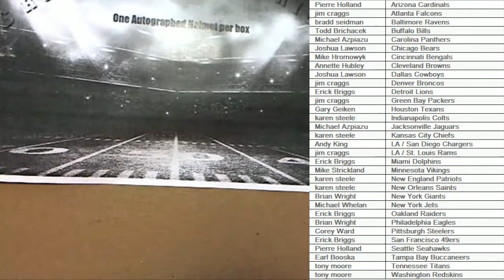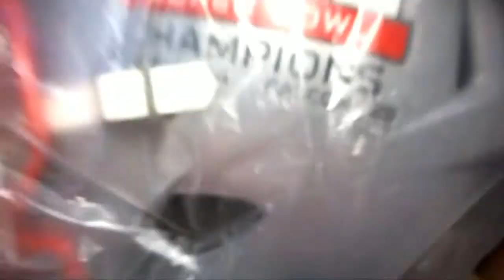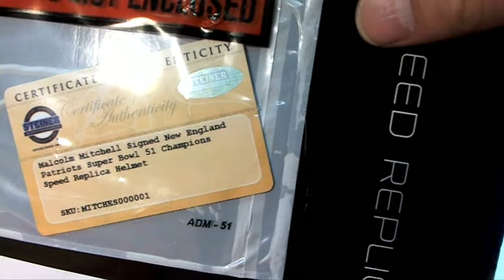2017 Gridiron Warriors Full Size Autographed Helmets ID 18GIRFSHPYT101